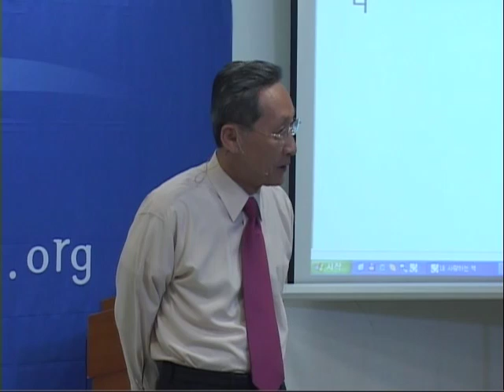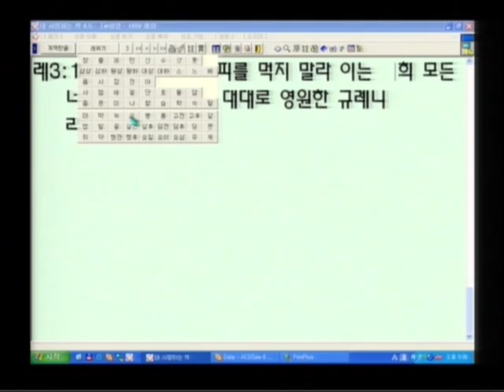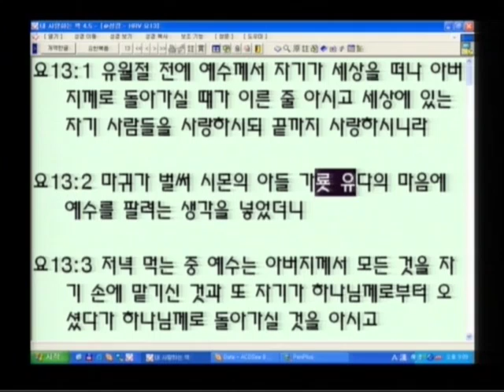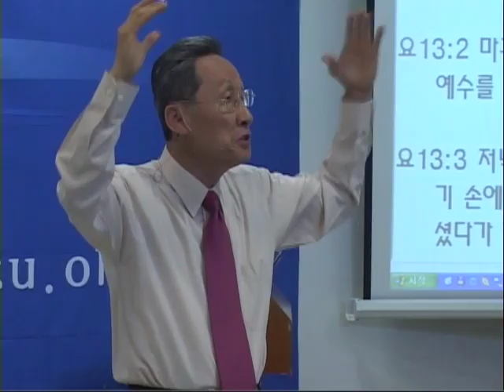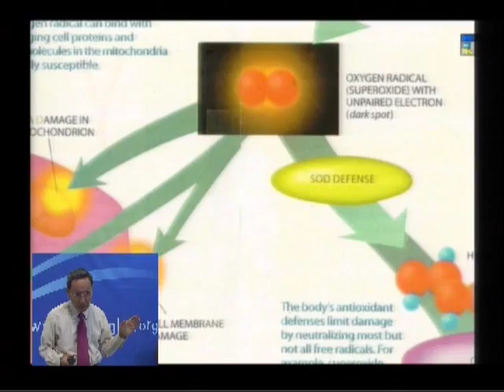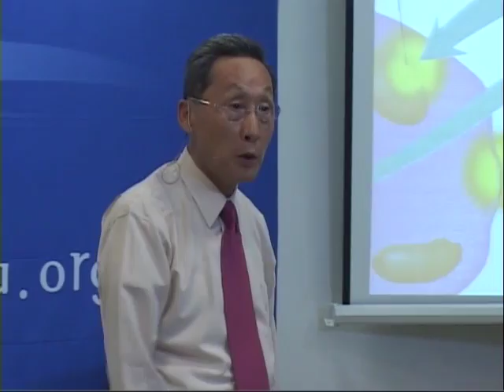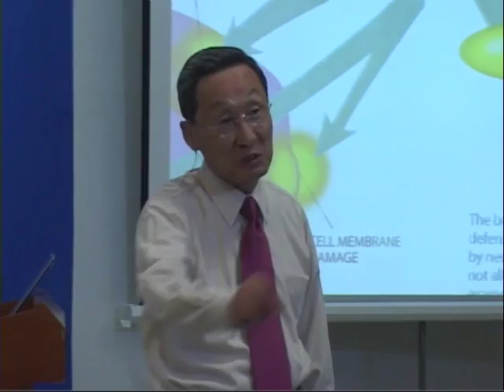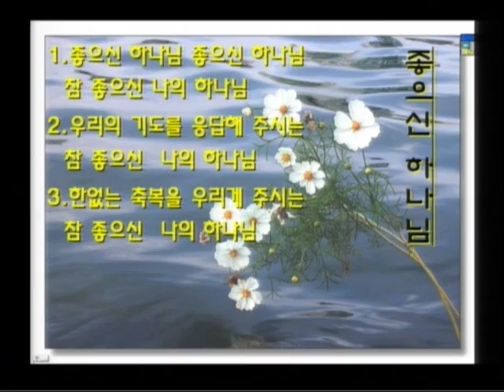R80C-13 包容與寬恕